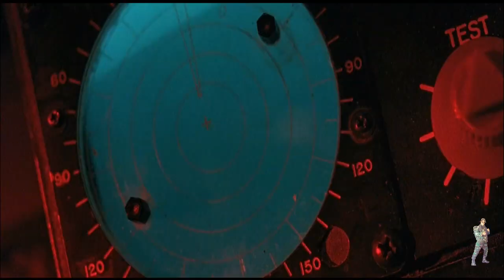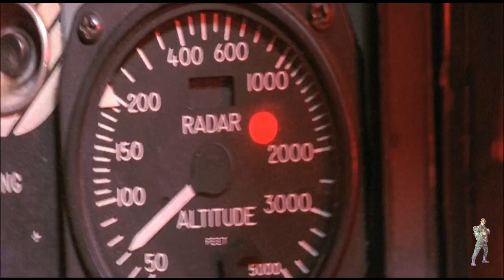El vuelo del Intruso, ataque a SAM CITY